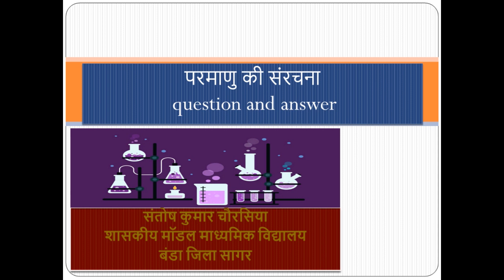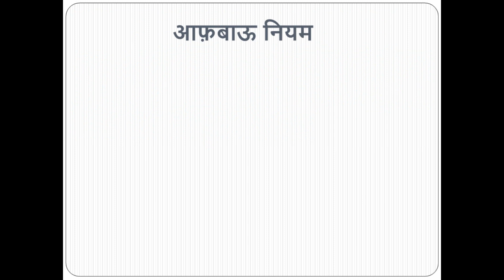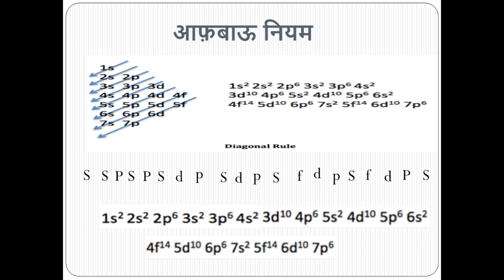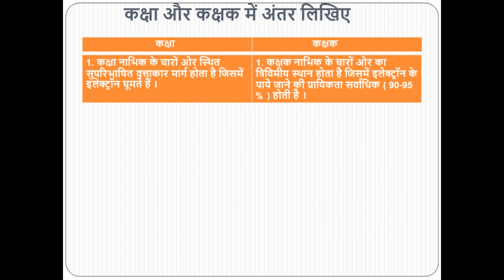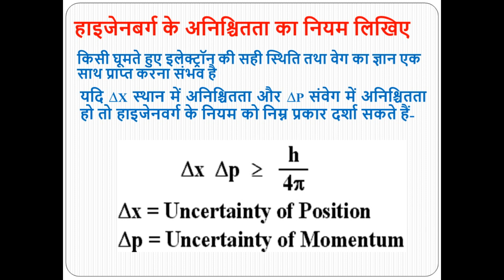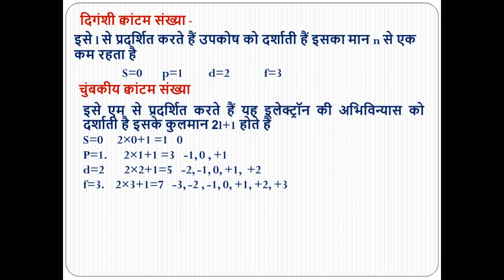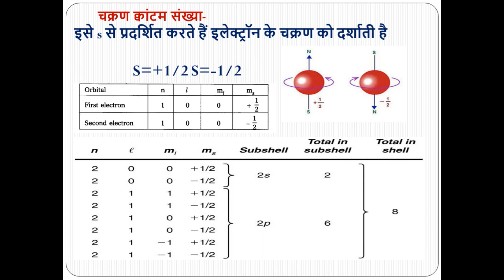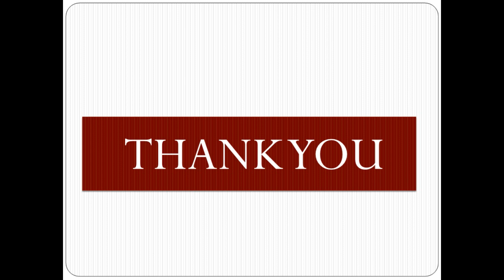22. कक्षा 11- रसायन | Class 11-Chemistry | परमाणु की संरचना